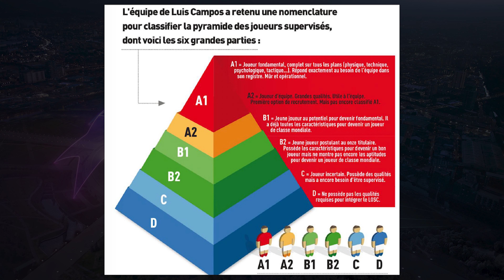FIFA 22 - Les Meilleurs Ailiers Gauches à Prendre en Mode Carrière Manager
Petite série sur FIFA 22 avec les meilleurs joueurs à prendre en Mode Carrière Manager par poste.